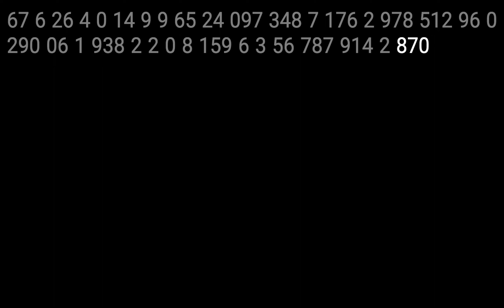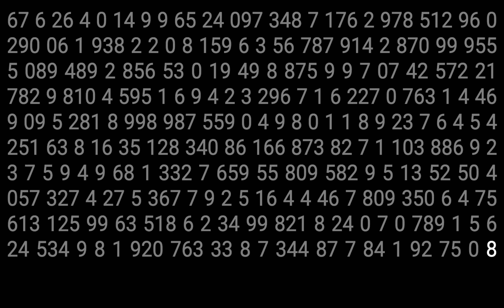morse code practice | 25wpm | 20fw | numbers | ENGLISH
Listen to numbers in morse code with a character speed of 25 and a word speed of 20 words per minute.

*every day a new video until full speed (25fw) is reached